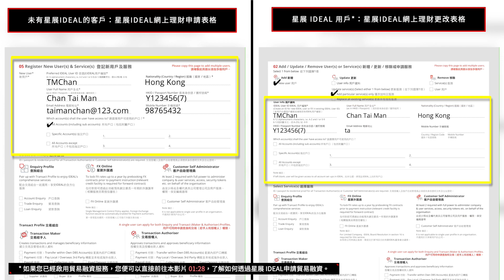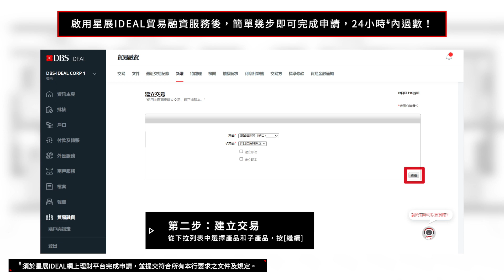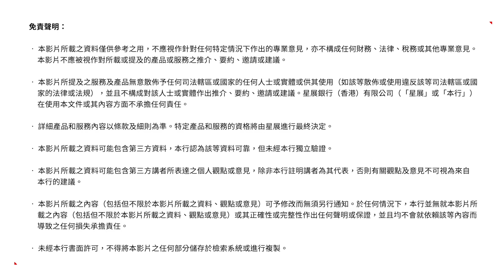星展IDEAL發票融資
隨著疫情退卻，是時候為市道復甦及早部署，迎接環球商機。星展IDEAL網上理財平台提供貿易融資服務，助您輕鬆應對供應鏈挑戰及高昂的訂貨成本，全力推動業務增長。

我們的融資方案有助您釋放資金流，帶來額外的營運資金。另配合實時交易資訊，管理國際貿易更見靈活有效，助您加快拓展業務的步伐。全程網上辦妥，彈指間即可改善業務周轉。